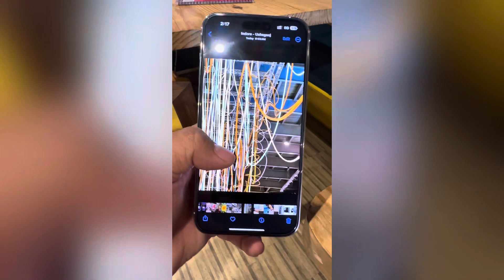vlog27 Aaagya new vlog gol🤣 matol face